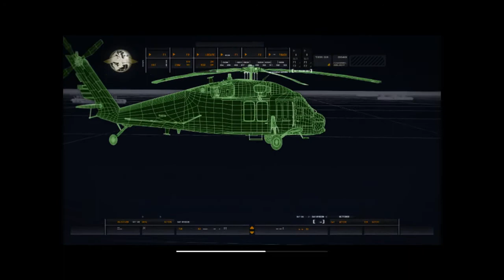Let's Play Call of Duty 4 - Modern Warfare #3 [German] Ein himmlischer Tag am Strand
Nachdem wir Nikolai aus den Fängen der Ultranationalisten befreit haben, wechseln wir den Protagonisten und sind nun Sgt. Paul Jackson des US Marine Corpse.